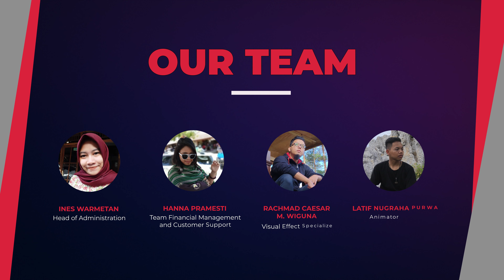Melanesia Digital Advertisement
We Offer world wide service with excellent Remote worker that working from one place and very dedicated. everything you need us to work in this field of expertise:
1. Digital Marketing
2. Youtube Marketing
3. Video Editing
4. Virtual Assitant

for more detailed

 pinterest marketing | upwork  | virtual assistant training | amazon virtual assistant training | pinterest manager